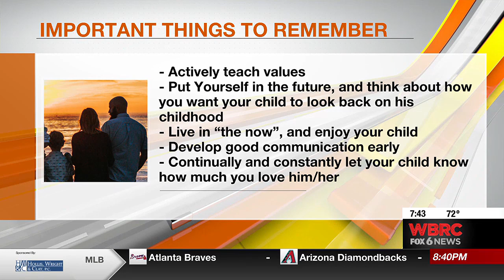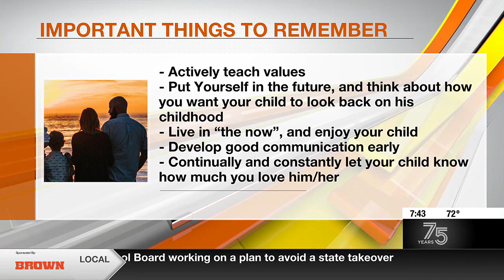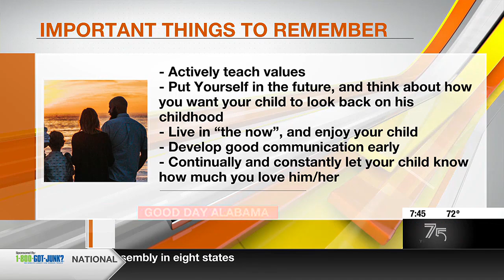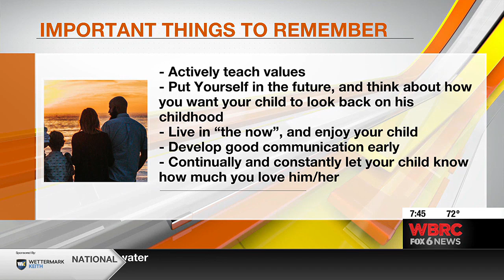Dr. Wayne Fleisig: Important values you shouldn’t forget as parents